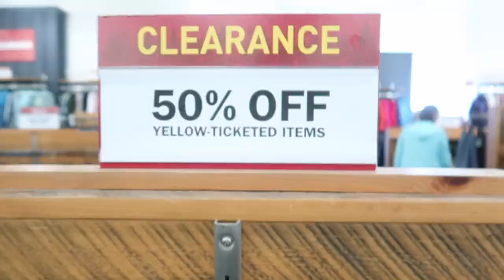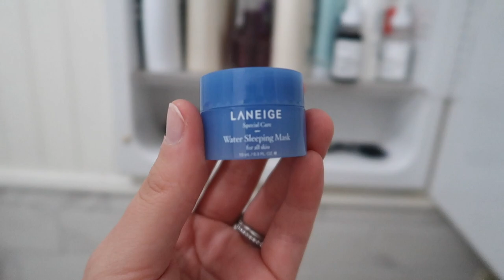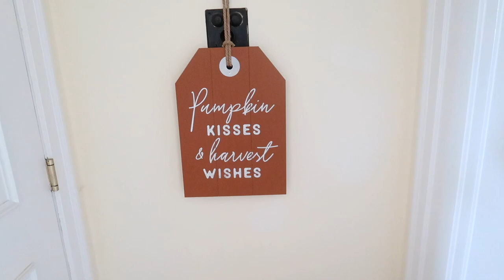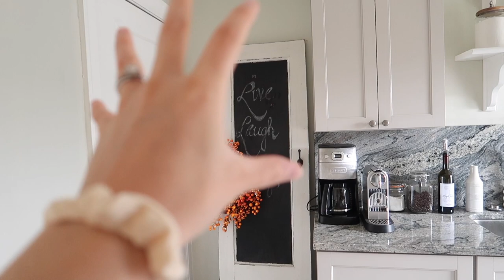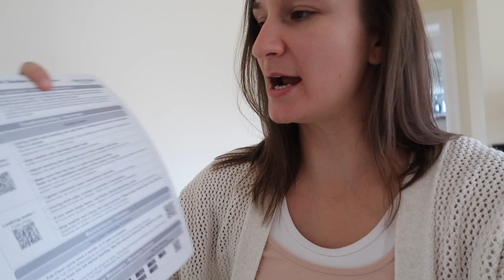VLOG | Maskne? Bug Infestation, New Fall Home Decor, Shopping, and My Fav Dunkin’ Order | Mac Dingle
Oh hi :) In today's vlog I show you what I THINK is Maskne? Take you on a tour of our new Fall Home Decor, and do a bit of Outlet Shopping!  📦

🌿FOLLOW US 🌿

🌿OTHER LINKS 🌿